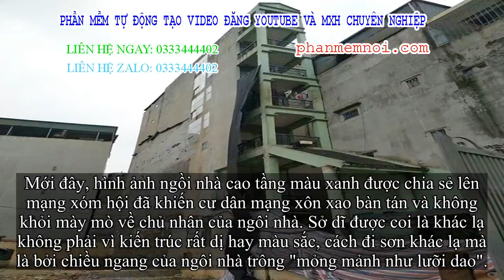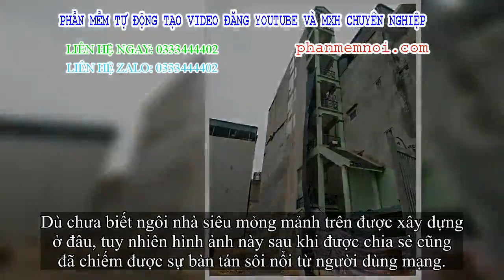✅ Xôn xao hình ảnh căn nhà 7 tầng 'mỏng mảnh như lưỡi dao' với chiều ngang chỉ 1,5 mét